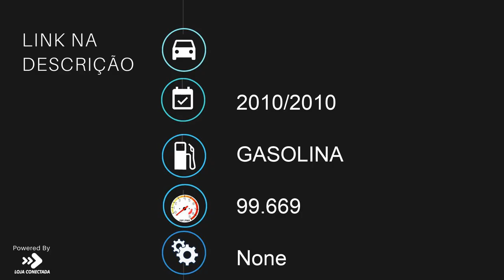BMW R 1200 GS - 2010 - Bragança Paulista/SP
Dados do Veículo
Veículo: BMW / R 1200 GS
Ano: 2010/2010
Combustível: GASOLINA
Portas: None
Câmbio: None
Cor: VERMELHA
KM: 99.669

✅ ABS